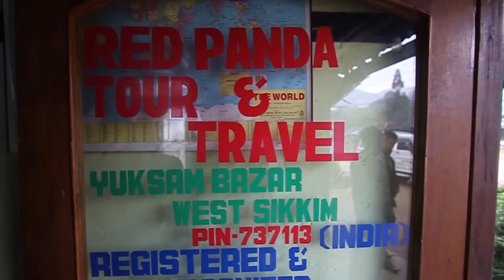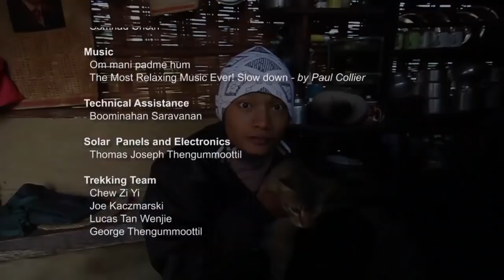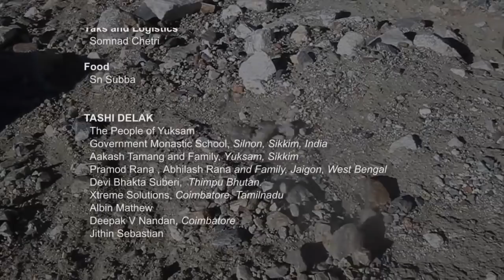🏔️ Goecha La Trek during December snow in Sikkim | Goecha La in Search of Kangchenjunga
Trekking in Himalayas, an award winning travel documentary on Goecha La trek in Sikkim Himalayas. The film portraits the journey from Kolkatta to Yuksam and eight day trekking from Yuksam to Goecha la via Tshoka, Lamuney and Samithi Lake, over ice and snow, watching the fantastic views of Mount Kangchenjunga. The film was shot on Canon EOS 500D Camera powered by solar panels.

This film on trekking in Himalayas was shot inside Kangchenjunga National Park, and also shows 10 minutes on Sikkim and the life at Sikkim

Written & Directed by George Joseph Thengummoottil
Travel Arrangements Dhanaraj Gurung Red Panda Tours and Travels, Yuksam, Sikkim

Trekking Team Chew Zi Yi Joe Kaczmarski

Camera Lucas Tan Wenjie George Joseph Thengummoottil

Recording Studio Crea MEDIA LABS

Narration Jelu Jeyaraj

Title Song Somnad Chetri

Music Elwin James

Technical Assistance Rohit A Chelat Boominahan Saravanan Thomas Joseph Thengummoottil

Location Managers Tula Ram Gurung Ben Kumar Gurung

Yaks and Logistics Somnad Chetri

Food and Beverages Sn Subba

Thanks to Smohit PM Tanzeela Wajid

Acknowledgements
Government Monastic School, Silnon, Sikkim, India
Aakash Tamang and Family, Yuksam, Sikkim
Pramod Rana , Abhilash Rana and Family, Jaigon, West Bengal
The People of Yuksam
Devi Bhakta Suberi, Thimpu Bhutan
Xtreme Solutions, Coimbatore, Tamilnadu
Albin Mathew, Photographer
Sambat and Surendar, Coimbatore